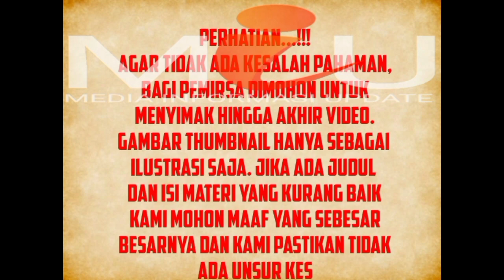7 Update Yang Sudah Dilakukan Tim SAR Guna Mencari, Simak Penjelasan Ridwal Kamil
7 Update Yang Sudah Dilakukan Tim SAR Guna Mencari, Simak Penjelasan Ridwal Kamil.